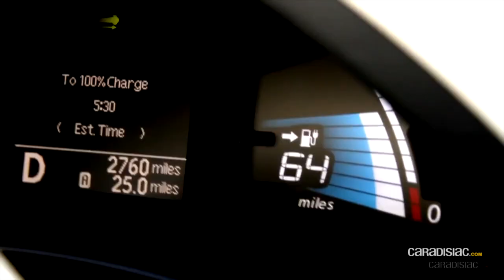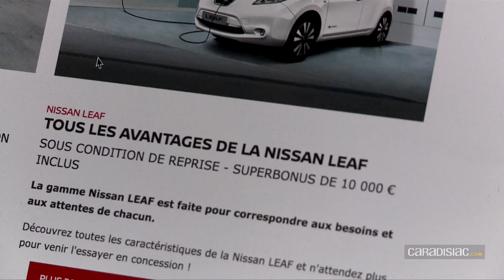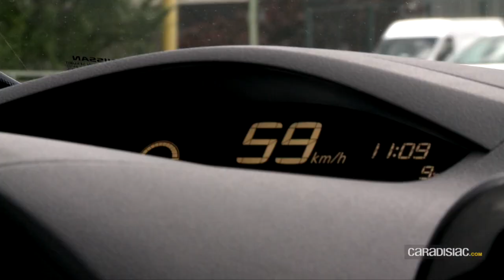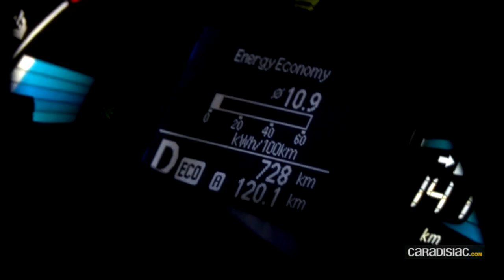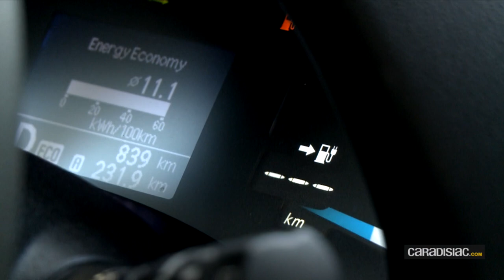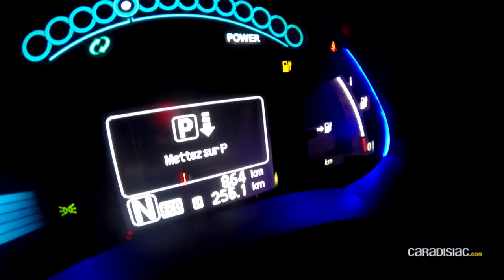La Nissan Leaf jusqu'à la panne : combien de kilomètre peut-on faire en une seule charge ?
Les quasi 400 km réalisés en une seule charge en Renault Zoé ZE40 a suscité un enthousiasme débordant et nombreux d'entre vous ont réclamé que nous réalisions le même exercice, c’est-à-dire enchaîner les tours de périphérique jusqu'à la panne, avec d'autres modèles électriques. Caradisiac étant à l'écoute de ses lecteurs et de ses demandes, nous avons donc reproduit la même expérience, après la meilleure vente de la catégorie en France, avec la médaille d'argent, la Nissan Leaf, qui compense largement sa seconde place dans l'Hexagone, par un titre européen et même mondial.